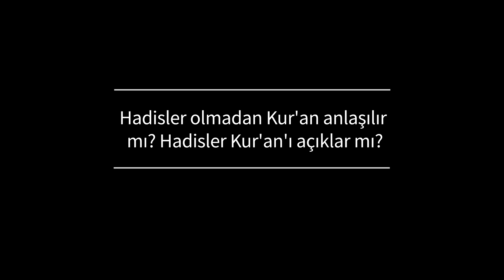Hadisler olmadan Kur'an anlaşılır mı? Hadisler Kur'an'ı açıklar mı? | Prof. Dr. Zeki Bayraktar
Hadis meselesi malum Müslümanların çok ciddi bir meselesidir. Öncelikle hadis
dediğimiz zaman neyi anlıyoruz bir tarif edelim. Malum Kurʼanʼı Kerim zaten baştan sona
kadar Allah kelamıdır ve Allah bu kendi kelamını Muhammed aleyhisselama vahyettmiş,
Muhammed aleyhisselam da kendi ağzından çıkan ayetlerle insanlara bunları tebliğ etmiştir.
Dolayısıyla Kurʼanʼı Kerim baştan sona kadar bizatihi aslında Muhammed aleyhisselamın
vahye dayalı gerçek hadisleridir. Belki diğer konuşmalarımıza da atıf yapılabileceği gibi nebi
ve resul ayrımını bu açıdan da çok önemli görüyoruz. Kurʼanʼı Kerim baştan sona kadar Resul
Muhammedʼin vahye dayalı hadisleridir. Hadis dediğimiz zaman klasik hadis olarak
algıladığımız sözler, bunun dışında Muhammed aleyhisselama isnat edilen söz, fiil veya
takrirler; sadece o değil ashaba hatta tabiine isnat edilen söz, fiil ve takrirlerin de tümüne
hadis diyoruz.
Kurʼanʼı Kerim Muhammed aleyhisselamın yirmi üç yıllık nübüvvet ve risalet hayatını
baştan sona kadar kademe kademe bize nakleden hadislerdir. Fakat yanlış anlaşılmasın; bu
vahye dayalı gerçek kelamullah olan hadisler anlamındadır. Bu hadislerle zaten onun tebliği
nasıl yaptığı, müşriklerle, ehli kitapla, diğer gruplarla nasıl mücadele ettiği anlatılmaktadır.
Nasıl hicret etti? Ne tür zorluklarla karşılaştı? Ne tür içtihatlar yaptı? Hangi içtihatlarda isabet
etti, hangilerinde yanıldı? Nerelerde ikaz edildi, nerelerde edilmedi? Mekke dönemi, Medine
dönemi, savaşları, aile hayatı, özel hayatı ve netice itibariyle vefat ettiği son ana kadar
Kurʼanʼı Kerim ile an be an nakledilmiştir. Dolayısıyla ben bunu bir çok ortamda şöyle ifade
ediyorum ki; Kurʼan Resul Muhammedʼin vahye dayalı gerçek hadisleridir, Allahʼın
kelamıdır, Resulʼün sünneti ve Nebiʼnin de siretidir. Dolayısıyla bütün bunları ihtiva eden bir
kitaptır. Peki bütün bu bilgiler bize yetmiyor, bazı şeyler eksik kalıyor da bunların haricinde
bir takım sözler, rivayetler varsa mı biz ancak Kurʼanʼı anlayabiliyoruz? Bu soruya evet bu
böyledir dediğimiz zaman şöyle çok ciddi büyük çelişkilere düşmüş oluyoruz;

1. Allahʼın yirmi üç yıl boyunca nübüvvet ve risalet hayatını bize naklederken altı
bin iki yüz otuz altı ayet/cümle bize göndermiş olmasına rağmen yeterince bize
bilgi aktaramadığını söylemiş oluruz.
2. Bize ulaşması gereken bilgileri bir bölümü saklanmış, gizlenmiş ve insanlara
havale edilmiş demiş oluruz.
3. Maide Suresi 5/67. Ayette Ey Resul sana indirileni tebliğ et eğer bunu
yapmazsan risalet görevini yapmamış olursun ifadesiyle buyrulan ve diğer bir
çok ayette de geçen hususlarda, Resulullahʼın haşa Allahʼın kendisine indirdiği
vahyi tam olarak zabt u rabt altına almadığını ve bize tebliğ etmediğini, intikal
etmediğini söylemiş oluruz ki bunlar çok tehlikeli söylemlerdir. Bunları asla
söyleme şansımız yoktur.

Bizim klasik hadisler dediğimiz hadisler tarihsel metinlerdir. Onlara kendi bağlamı
içerisinde müracaat edilebilir, kullanılabilir. Kurʼanʼın anlaşılması için hadisler olmazsa
olmaz asla denilemez. Uygun ayetlerde belki farklı bakış açıları dönemsel olarak bazı hadisler
için kazanılabilir ama bu hususlara dikkat edilmezse çok ciddi hatalara da neden olabilir.
Dolayısıyla Kurʼan kendisi tek başına bizatihi mubin olan bir kitaptır. Mubin olan bir kitap;
kendisi önceki kitapları ve önceki vahiyleri beyan eden bir kitabın beyana, açıklanmaya
ihtiyaç yoktur. Kurʼan kendisi açıklayan bir kitaptır. Bu anlamda tafsil kelimesiyle beyan
kelimesi karıştırmamak lazım ki bu konu Kurʼanʼda çok önemlidir. Konuya başka bir hususta
ilave edilebilir, detaylandırılabilir. Kurʼan kendi kendini tafsil eden, Kurʼanʼda Allahʼın biz
tafsil ediyoruz dediği bir kitaptır. Başka bir ilave açıklamaya ihtiyacı yoktur. Şöyle
söyleyebiliriz; Kurʼanʼın anlaşılması için en çok ihtiyaç duyulan şey Kurʼan dışında bir
şeyden bahsedeceksek akıldır ki akıl da Allahʼın bir ayetidir. Böylece Allah ayetlerini
ayetlerle açıklamış olur. Bir başka şey de kevni ayetlerdir. Allahʼın bir tenzili/lafzi ayetleri
vardır, Kurʼan ayetleri için bunu söylüyoruz; bir de kevni ayetleri vardır, kainattaki her şey
böyle ayettir. İnsan, gök, atmosfer, doğa, bitki, hayvan, ay, güneş, tıbbi kuralların hepsi kevni
ayetlerdir. Biz Kurʼanʼı anlamaya çalışırken bu ayetlere müracaat edebiliriz, etmeliyiz de
zaten… ama bunların her biri kendi bağlamı içerisinde değerlidir. Bunun dışında bir söylem
Kurʼan için büyük bir eksiklik izafesi olur ki bu kabul edilemez.